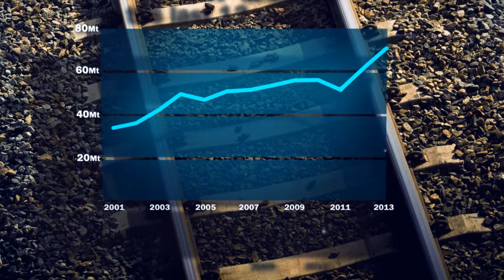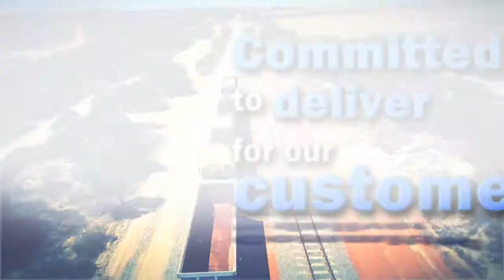Brookfield Rail Corporate Video 2013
In the past three years, Brookfield Rail has transformed its business to provide customers with a safe, efficient and reliable freight rail network that supports economic development and growth throughout the southern half of Western Australia.

Investing more than $1.2 billion, Brookfield Rail has been able to achieve a 40% increase in the volume of freight transported on its network, growing from 50 million tonnes per annum (mtpa) in 2011 to 71 mtpa in 2013.